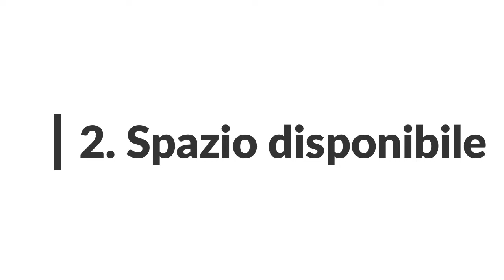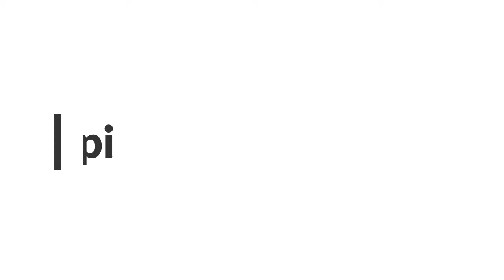Quali prodotti per ristrutturare in modo naturale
*** Ti piacciono le case naturali e vuoi conoscerle attraverso quello che succede nei cantieri veri? C'è la nostra newsletter

Questo è il secondo episodio della (mini)serie "risposte alle domande che riceviamo più frequentemente".
Ci occupiamo del tema ristrutturazione con materiali naturali e rispondiamo alla domanda: quali prodotti scegliere?

Piacere!
Siamo Sara e Sanni = Terraepaglia.
Ci occupiamo di case naturali: le costruiamo - muri, intonaci e pareti interne – e insegniamo alle persone che vogliono cimentarsi in questa impresa come fare.